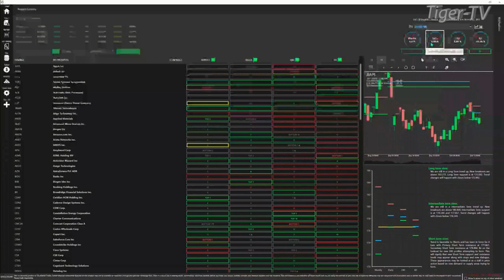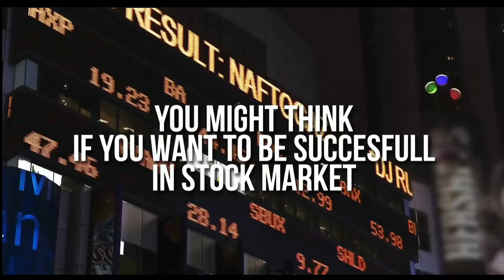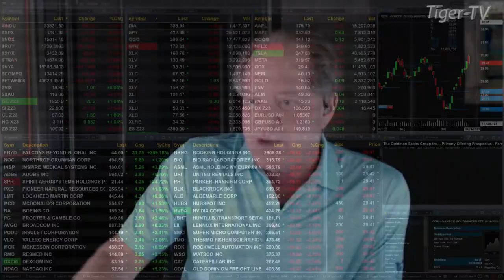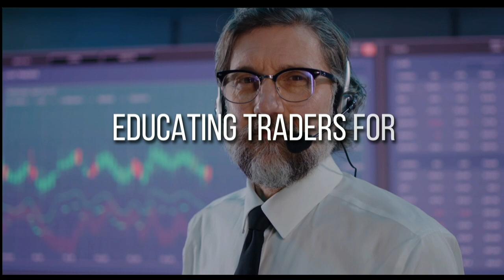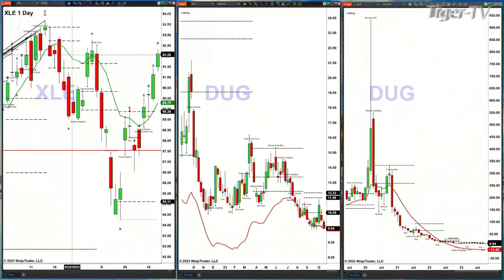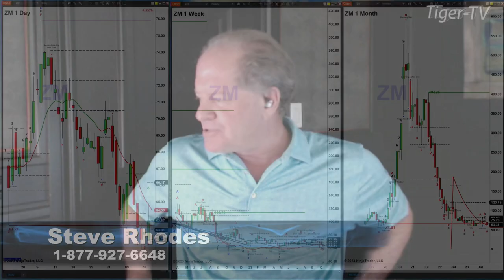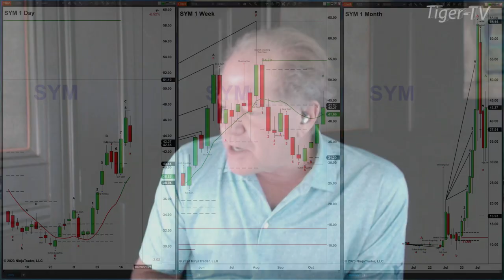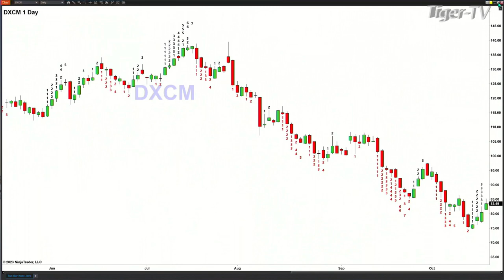October 18th,, The Trader's Edge with Steve Rhodes on TFNN - 2023